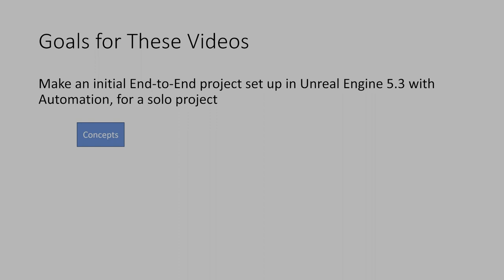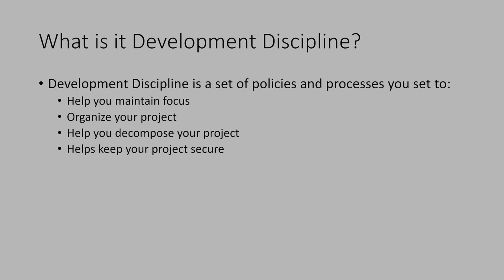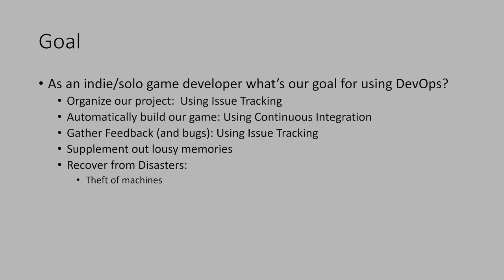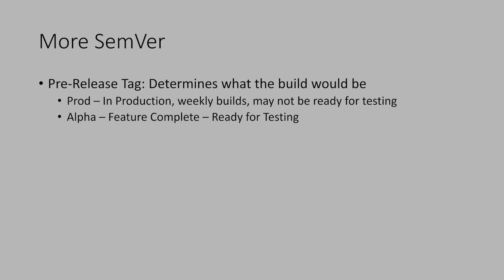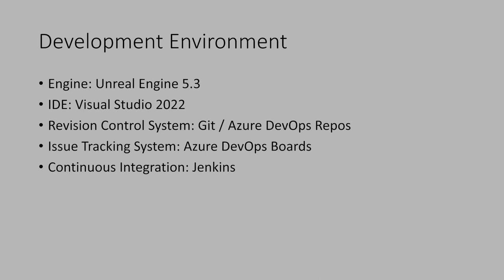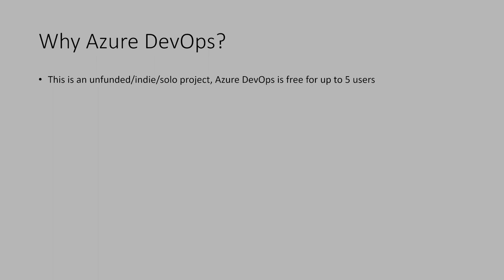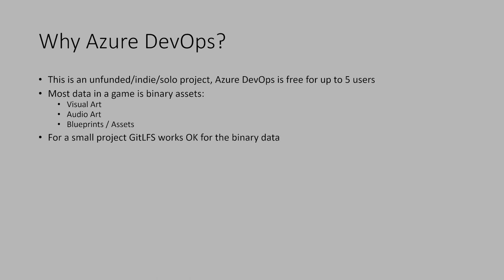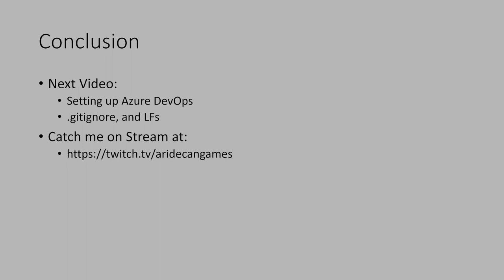Unreal and DevOps: Part 1 Introduction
This video is about using DevOps tools to aid development for Unreal engine projects for the solo/indie developer.